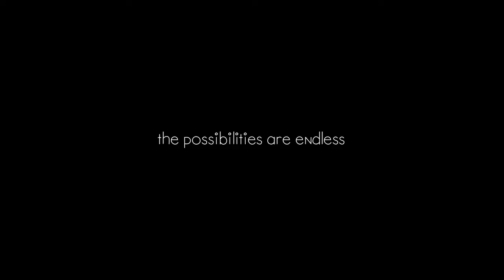Capital Special Vehicle's Mission!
We can sum up the Capital Special Vehicles motto in a few words - adventure, lifestyle, freedom and independence. We are committed to providing the mobility challenged community with a means of getting around, whether that be self drive from wheelchair or as a passenger.